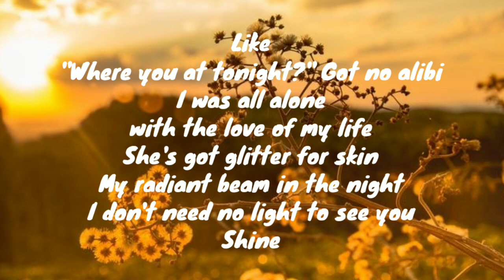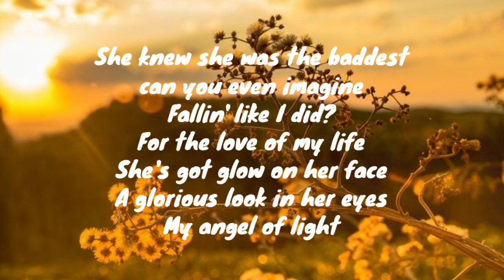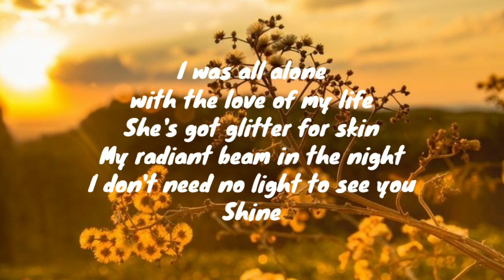(Karaoke version) Golden Hour - JVKE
Golden Hour - JVKE (Karaoke versio)